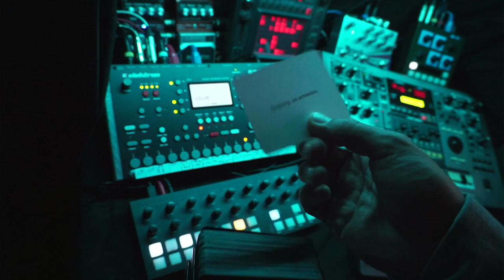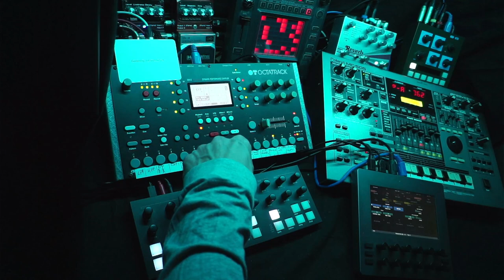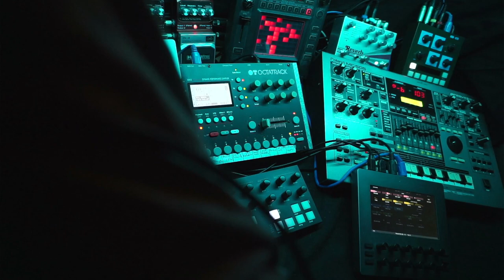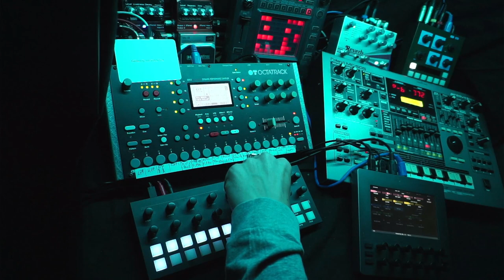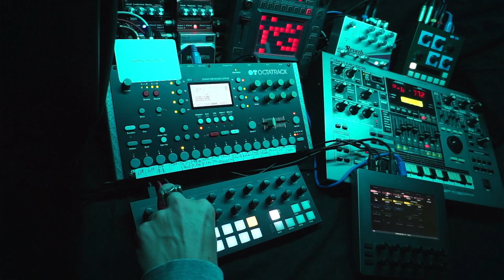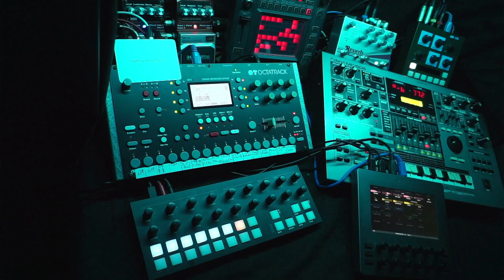Space Exploration - 230606 - Synth Jam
Oblique Strategies card: "Gardening, not architecture"